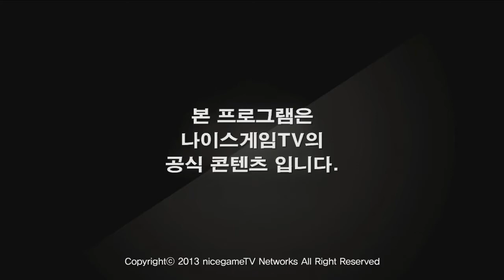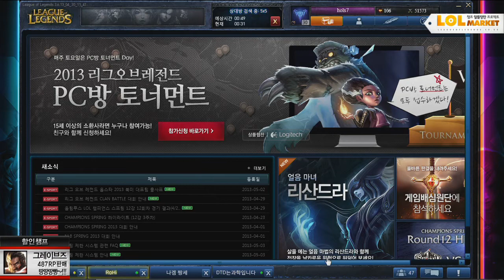130503 롤마켓 20화 2부 상